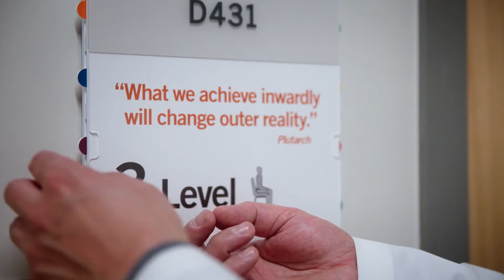Dignity Health Arizona Internal Medicine Residency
We are breaking new ground for the next generation of internal medicine graduate medical education. The Dignity Health East Valley Internal Medicine Residency Program trains residents to become competent in the independent practice of general internal medicine and to serve as consultants to other physicians and other health care providers, both in the ambulatory and hospital setting.